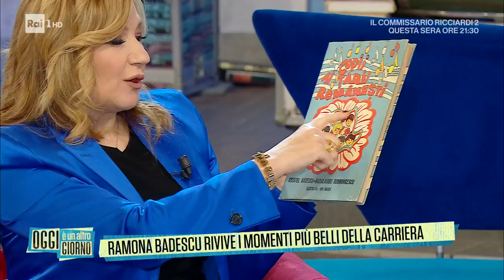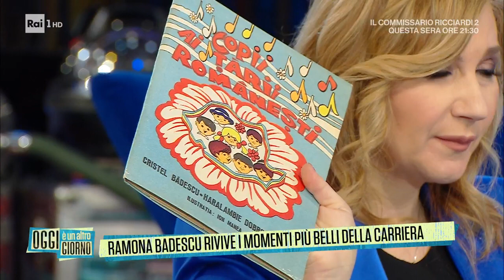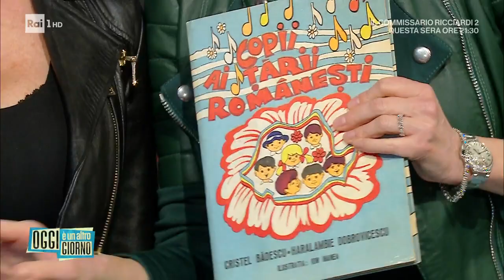Ramona Badescu rivive i momenti più belli della carriera - Oggi è un altro giorno 13/03/2023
- Ramona Badescu, attrice, racconta la sua infanzia in Romania, la morte del papà durante il Covid e la nascita del figlio Ignazio.